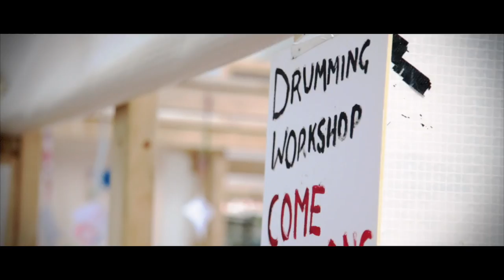THE ARC Portobello Pavilion InTRANSIT 2016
InTRANSIT is an annual festival of arts in unexpected places. It takes place in locations across Kensington and Chelsea each summer, challenging artists and audiences with newly commissioned work outside of galleries and theaters.

The 2016 Portobello Pavilion (a temporary arhitectural structure at the heart of InTRANSIT) was designed by conflict artist Arabella Dorman and drew inspiration from the ingenuity of displaced people in self organising and building communal buildings very much like this one.

Inside the Pavilion arts based practical activities were led by various artists and partners around the themes of shelter, social architecture, community organisation and the UK Refugee Week theme of "different pasts, shared futures". In the evening, the art table became a communal dining table with "breaking bread" discussion sessions hosted by local figures, artists and writers who shared stories and experiences along the same theme.

portobellopavilion.london

intransitfestival.co.uk

InTRANSIT Festival and the Portobello Pavilion team are thankful to Arts Council England who's grant made this possible. We would also like to thank the Westway Trust who helped fund the fee to access workshops, and ColArt who provided our art materials free of charge. As last year, we are grateful to local residents and the Royal Borough of Kensington and Chelsea Council departments who have supported the project in a variety of ways.